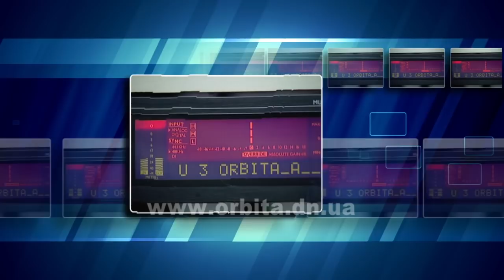Головне свято року в Родинському знову стало яскравим та незабутнім!